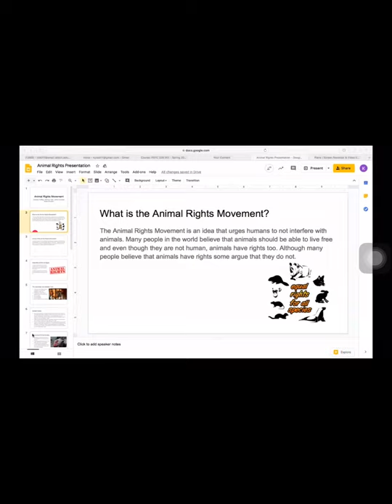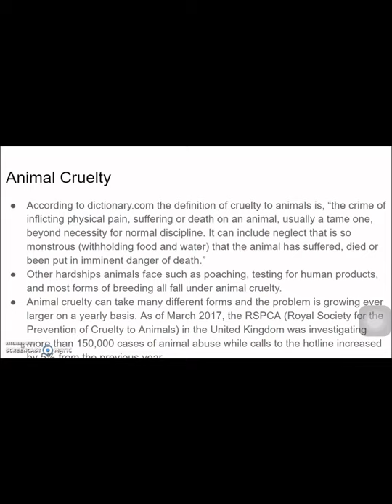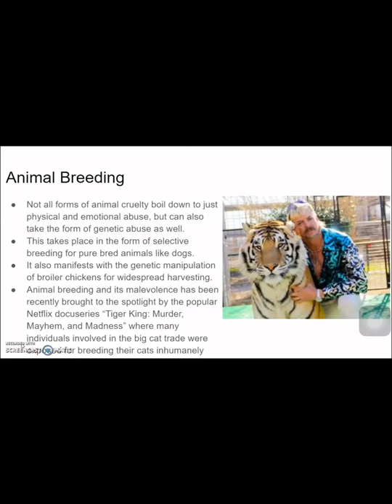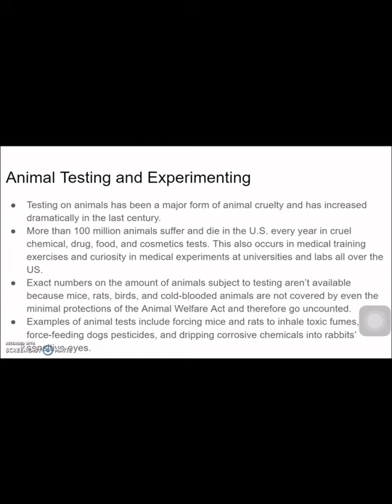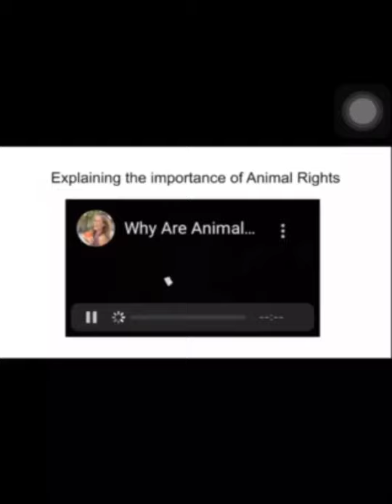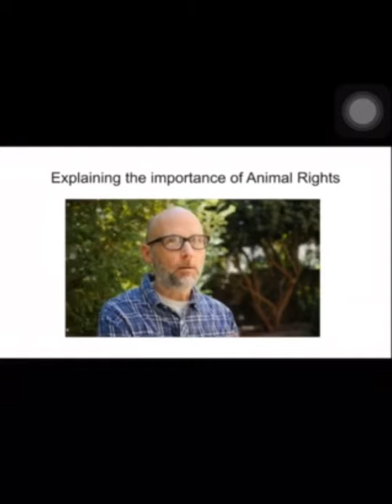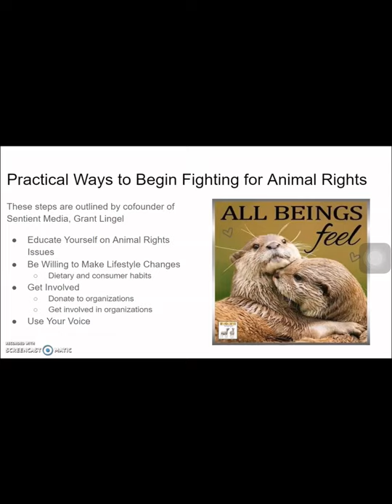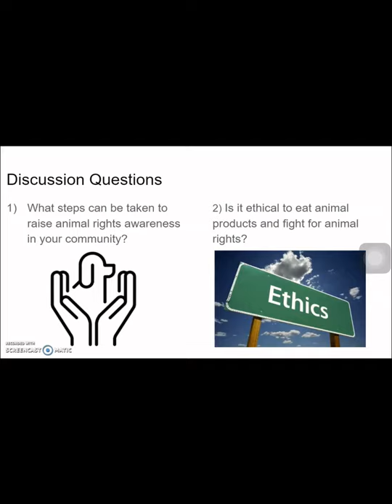Animal Rights Movement Presentation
Current Events Presentation Final Project